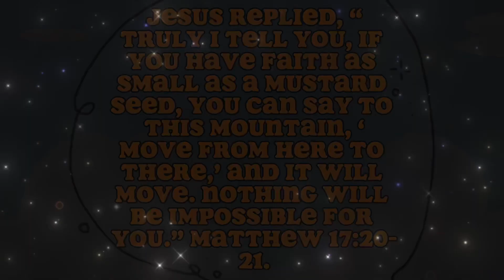The Tale Of The Wacky Animated Animals That Couldn’t Shut Up!!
This is a video about wacky animals that get on people’s nerves. They seemed therapy but we’re still silly. The characters, movies and shows are are Mickey Mouse, Minnie Mouse from Mickey Mouse, Donald Duck from Mickey Mouse , Daisy Duck from Mickey Mouse, Pluto From Mickey Mouse, Wakko from Animaniacs, Yakko from Animaniacs , Dot from Animaniacs , Runt from Animaniacs , Bugs Bunny from Looney Tunes, Minerva Mink from Animaniacs , Sylvester from Looney Tunes , Pepe Le Pew from Looney Tunes , Oliver from Oliver And Company, Buster Bunny from Tiny Toons, Babs Bunny from Tiny Toons, Hampton Pig from Tiny Toons, Yogi bear, Cindy Bear from Yogi Bear, Mr. Ranger from Yogi Bear, Max from The Secret Life Of Pets, Wanda from The Queen’s Corgi Kiara from The Lion King 2 and Rajah from Alladin.